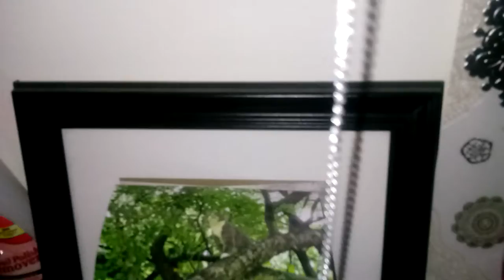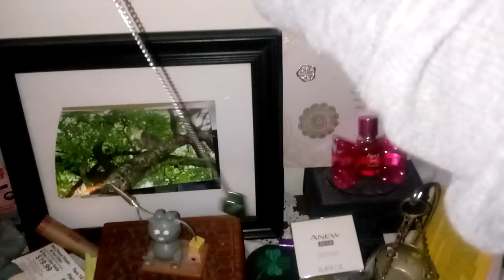Pendtant over my cats ashes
Pendant moves as i hold over my cats ashes hes been gone since 2013